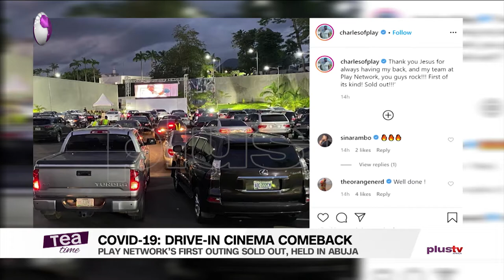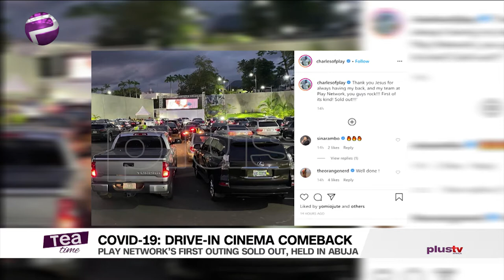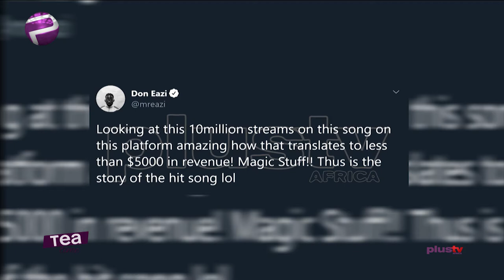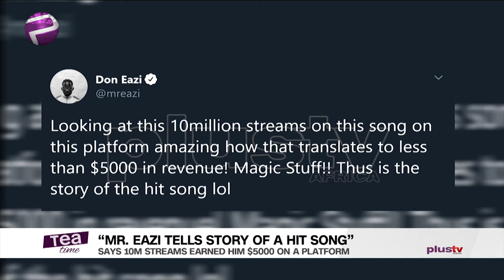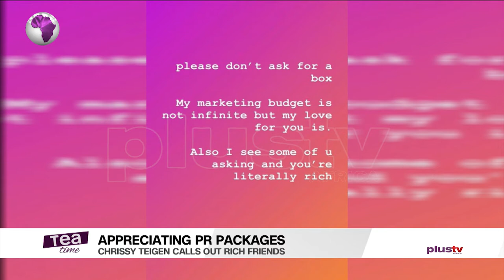Tea Time Full Episode | Drive-in-Cinema Coming To Lagos, Mr Eazi And More